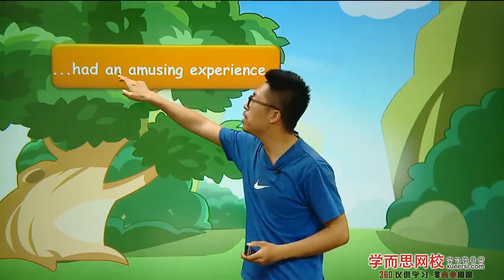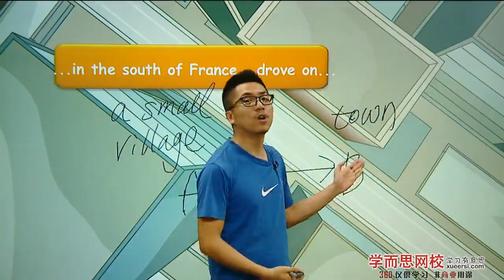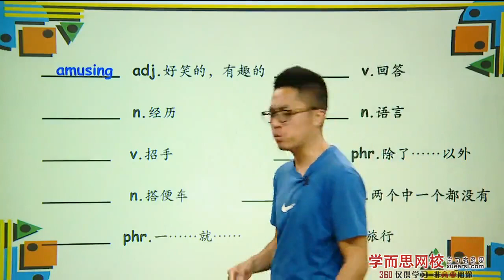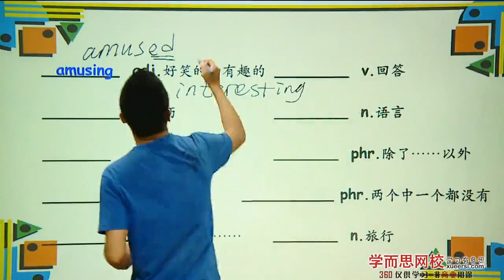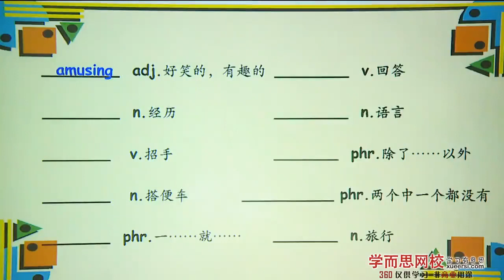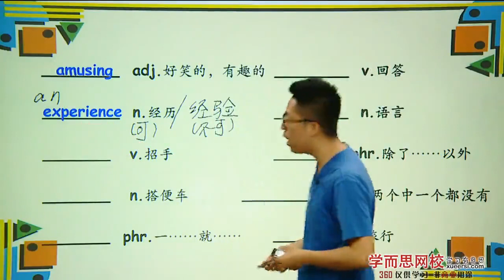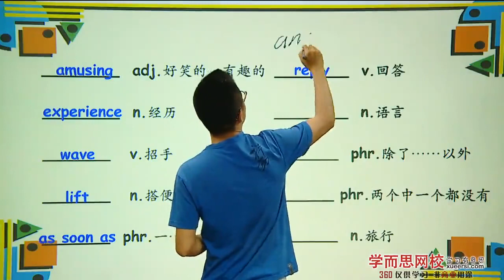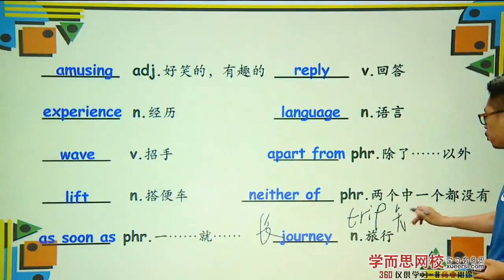第09讲L14 亲 你会说英语么？ 2